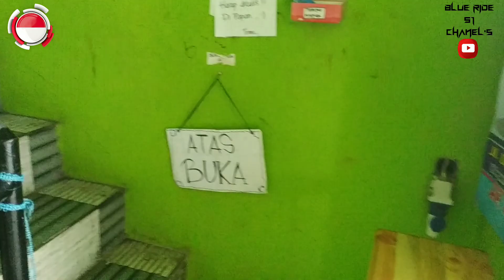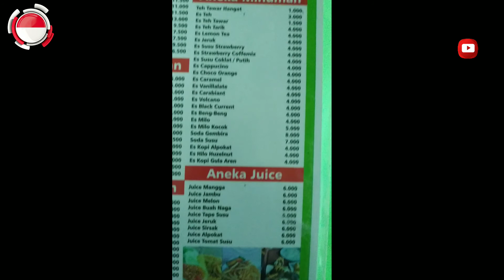Sunmori Pelabuhan Sleko (Motovlog Collaboration)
Chanel Blue Ride 51 merupakan chanel yang berisikan konten-konten mengenai motovlog baik dari segi

1. video riding/motovlog
2. tips2 berkendara
3. informasi-informasi menarik mengenai jalanan-jalanan yang asik untuk dilintasi bagi pecinta pengendara roda dua
4. informasi-informasi mengenai tempat-tempat menarik suatu daerah yang disukai pengendara roda dua

Welcome to my youtube chanel dan semoga bisa memberikan manfaat buat teman2 semua

Yamaha r25 sunmori
Yamaha r25 modifikasi
Yamaha r25 terbaru
Yamaha r25 2015
Yamaha r25 shound
Yamaha r25m
Yamaha r25 knalpot racing

Motovlog Indonesia
Motovlog pakai HP

Sunmori Motovlog
Sunmori nmax
Sunmori rx king
Sunmori supermoto
Sunmori check

Cilacap ngapak
Cilacap bercahaya
Cilacap bercahaya ngapak
Cilacap selow
Cilacap nusakambangan
Cilacap terkini

Knalpot r25 racing
Knalpot r25 full system
Knalpot r25 terbaik
Knalpot r25 sakura
Knalpot r25 proliner
Knalpot r25 original
Knalpot r25 r9
Knalpot r25 bobokan

Kanvas kopling r25
Per kopling r25
Kanvas kopling r25 racing

r25 sunmori
r25 modif
r25 top speed
r25 shound
r25 v3
r25 2020
r25 cinematic
yamaha r25 cinematic

yzf r25 modifikasi
yzf r25 shound
yzf r25 2015
yzf r25 top speed

action cam murah terbaik untuk motovlog

Motolvog donor darah
action cam murah terbaik
action camera murah berkualitas
action camera 4k
action cam murah
action cam xiomi yi
action cam 1 jutaan terbaik

knalpot sakura r15 v3
kanlpot sakura vxion
knalpot sakura r25
knalpot sakura mx king

R25 Cilacap
R25 Cilacap
CBR Cilacap
Rx King Cilacap
Nmax Cilacap
Motovloger Cilacap
Cornering Cilacap
Sunmori Cilacap
Wisata Cilacap
Jalanan Cilacap
KLX Cilacap
D Tracker Cilacap
Ladies Bikers Cilacap
lady biker kaskus
lady biker facebook
lady biker riding
rider cewe indonesia
lady biker motovlog
motovloger cewe
kanvas kopling r25
clutch r25
per kopling r25
ganti kanvas kopling r25
ganti per kopling racing r25
ganti kanvas kopling racing r25
kanvas kopling daytona
kanvas kopling racing
per kopling tdr
per kopling racing,perkopling tdr r25
performa r25 kanvas kopling racing
test speed r25
top speed r25
sin klep r25
topi klep r25
ganti sin klep
harga sin klep r25
bongkar mesin r25
kopling kevlar r25
kanvas kopling terbaik r25
kanvas kopling racing r25